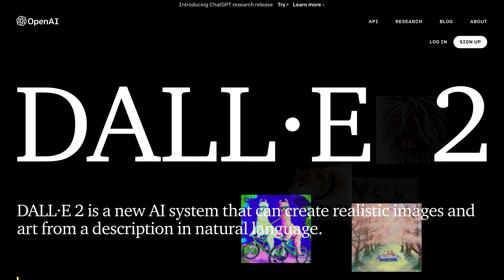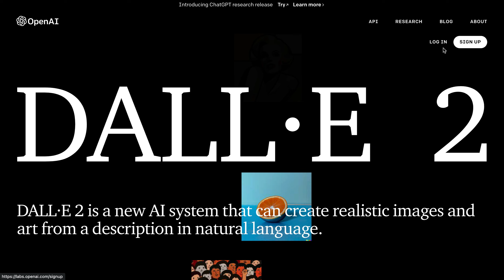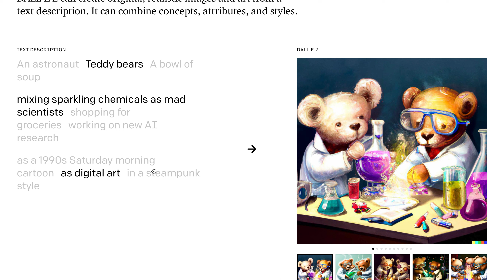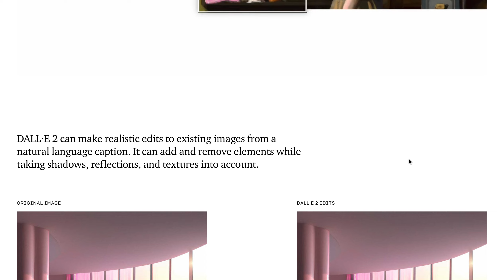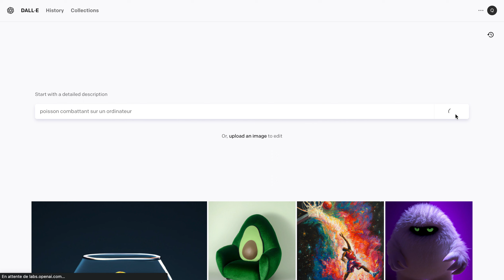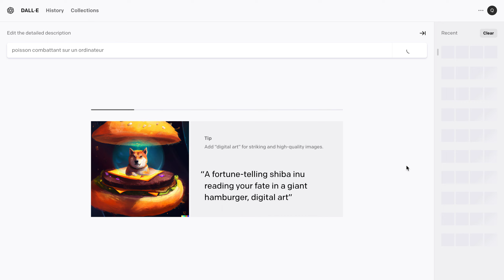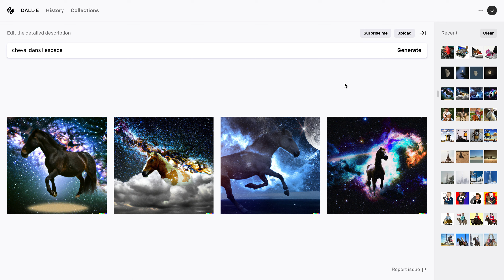DALL-E de Open AI : l'IA qui vous aide à créer des visuels de qualité pour votre site Web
Dans cette vidéo, découvrez comment DALL-E 2, l'IA révolutionnaire de OpenAI, peut vous aider à créer des visuels de qualité pour votre site Web. Grâce à son capacité à générer des images à partir de textes descriptifs, DALL-E 2 vous offre la possibilité de créer des visuels uniques et surprenants pour votre site. Regardez notre vidéo pour en savoir plus sur les possibilités de DALL-E 2 et comment l'utiliser pour améliorer l'esthétique de votre site Web.

▬▬▬▬▬▬▬▬▬▬▬▬ LIEN DE DALL-E 2 ET DE CHAT GPT ▬▬▬▬▬▬▬▬▬

▬▬▬▬▬▬▬▬▬▬▬▬ LIENS UTILES POUR BIEN DÉMARRER AVEC WORDPRESS  ▬▬▬▬▬▬▬▬▬

Depuis plus de 5 ans je conçois des sites internet, des site en tout genre. Du e-commerce ou pendant une période je créé des sites tout les deux jours en vendant des produits tendance.

Autant vous dire que créer des site internet est devenu une passion. J’ai donc fait des études dans le marketing Digital pour amélioré mes connaissances dans le domaine. Maintenant j’ai décidé de partager ma passion en créant des sites web spécialisé sur WordPress et sur Shopify pour vous !

Vous avez des question ? Voici mon instagram

 ▬▬▬▬▬▬▬▬▬▬▬▬ L'AGENCE SAVOIR DIGITAL ?  ▬▬▬▬▬▬▬▬▬

Vous avez besoin d’une agence pour créer votre site internet vous êtes au bon endroit sur cette

 ▬▬▬▬▬▬▬▬▬▬▬▬ MON EQUIPEMENT DE TRAVAIL  ▬▬▬▬▬▬▬▬▬

‣ Macbook pro
‣ 2eme ecran
‣ Mon disque dur : Toshiba Canvio Basics 2To, Noir, USB 3.2.